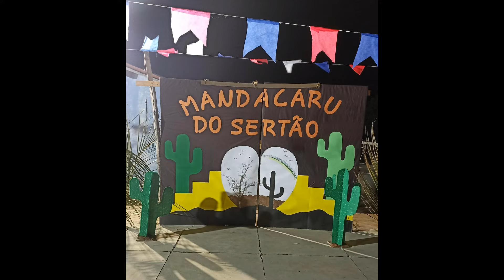Apresentação da quadrilha mandacaru do sertão(o arraiá do vovó Cosme)Caatinga grande potiretama - CE